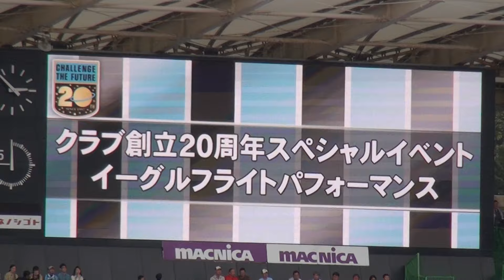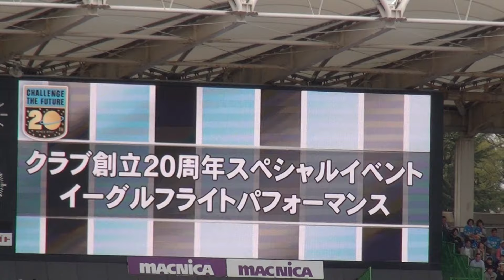2016年4月10日 川崎 VS 鳥栖 試合前 イーグルフライトパフォーマンス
2016年4月10日 川崎フロンターレ VS サガン鳥栖
試合前 イーグルフライトパフォーマンス

Kawasaki v Tosu
0-0
1-0
total
1-0

90+4分 大久保 嘉人